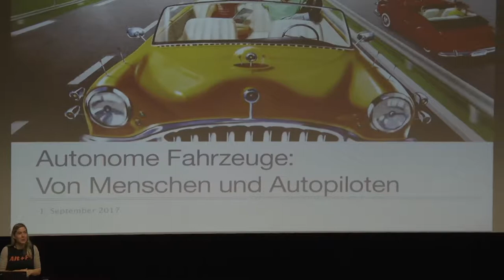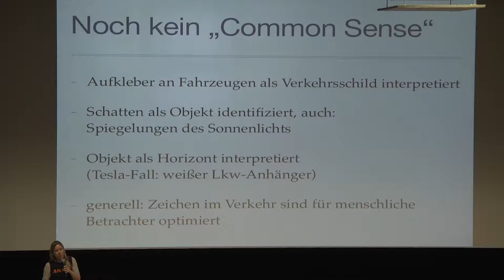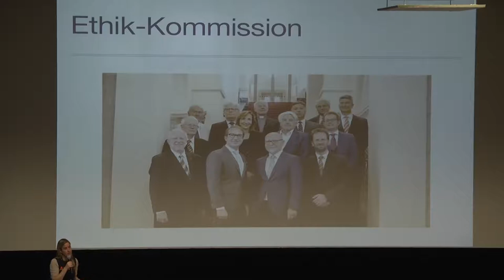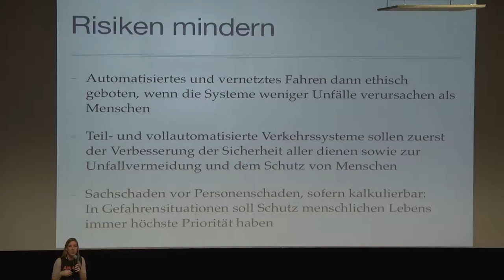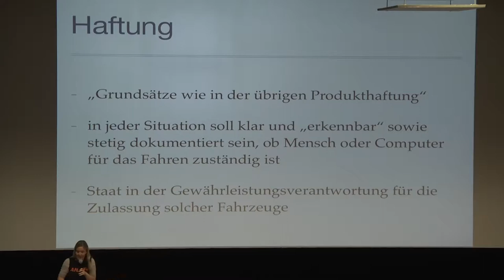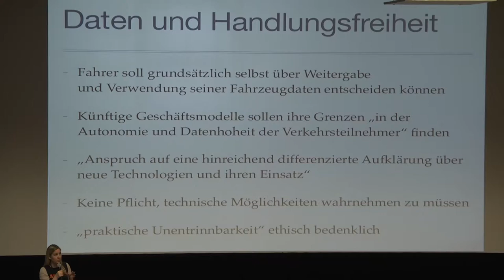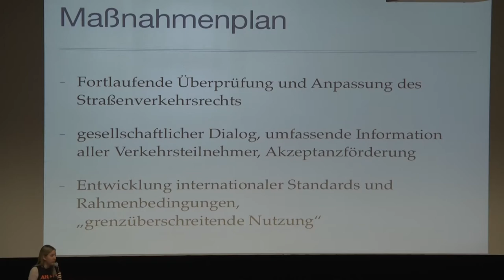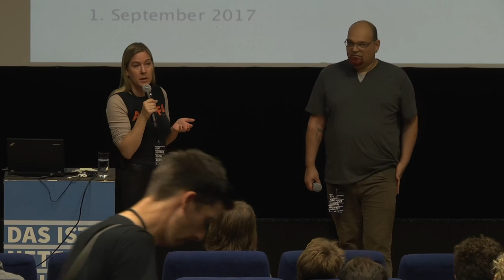np13: Autonome Fahrzeuge: Von Menschen und Autopiloten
Wie von Geisterhand sollen Autos, Busse oder LKWs in naher Zukunft fahren: Autonome Fahrzeuge sind längst auf Testfahrten auf allen Kontinenten unterwegs. Selbstfahrende Kleinbusse werden bereits auf unseren Straßen getestet. Der deutsche Gesetzgeber hat dieses Jahr rechtliche Regeln für solche Fahrzeuge geschaffen, über die in dem Vortrag informiert wird. Eine Ethik-Kommission machte sich unterdessen daran, künftige Problemfelder auszumachen und Vorschläge zu erarbeiten, wie damit umgegangen wird. Welche ethischen Fragen stellen sich also bei quasi-intelligenten Fahrzeugen, die mittels Software Entscheidungen treffen? Und was für Autopiloten in den fahrenden Computern, in denen wir sitzen werden, sind eigentlich wünschenswert und vertretbar?

Autonome Fahrzeuge: Von Menschen und Autopiloten